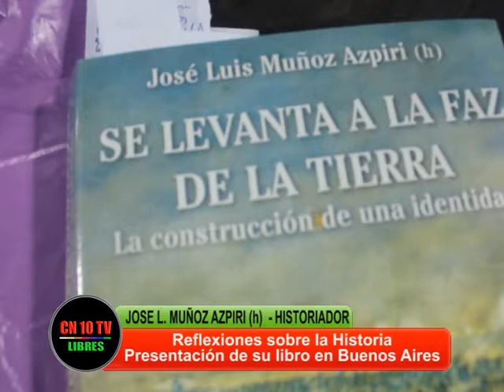APRENDEMOS POCO DE LA HISTORIA (Parte 2)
El Historiador y escritor José Luis Muñoz Azpiri (h) explica a CN10Tv , único medio mendocino presente, en la presentación de su libro "Se levanta a la Faz de la Tierra. "los argumentos de su obra.